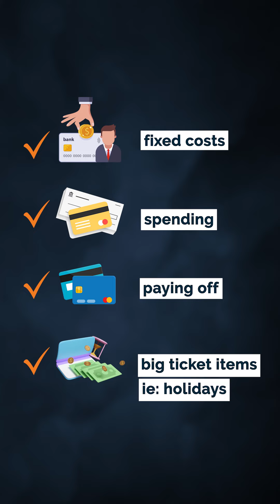Financial Adviser, Kyle Griffiths discusses Cash-flow Management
Ever heard of the bucket strategy for managing cash-flow?